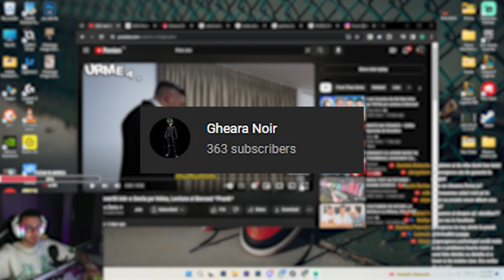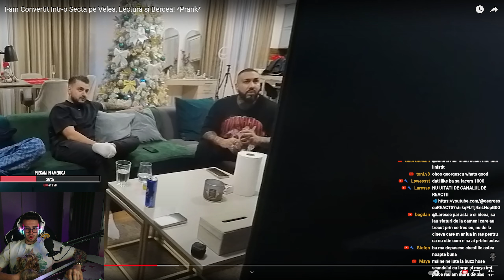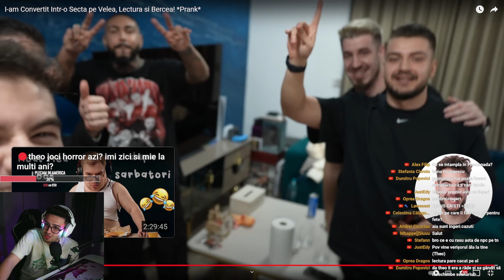THEO ZECIU face parte din ILLUMINATI ?